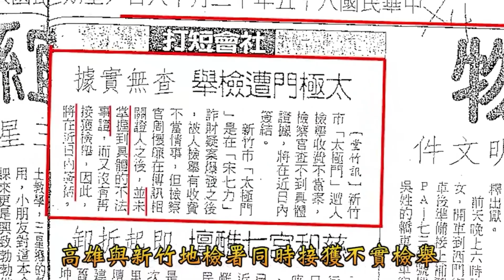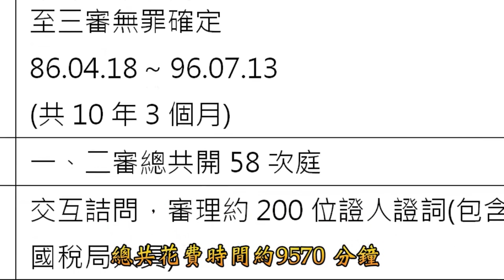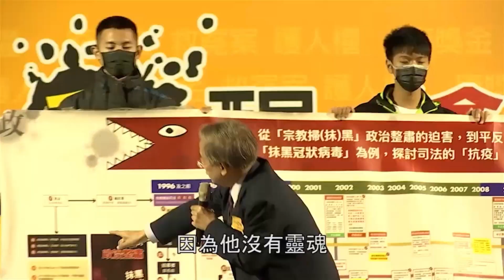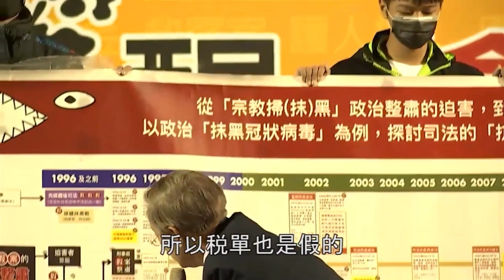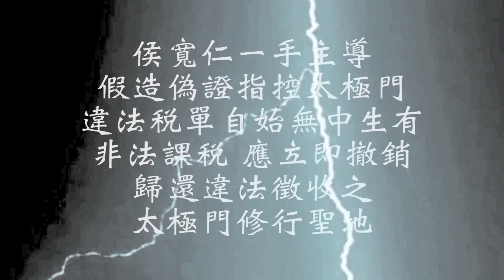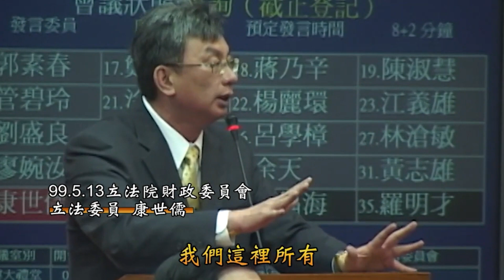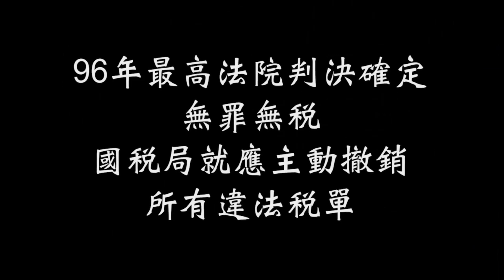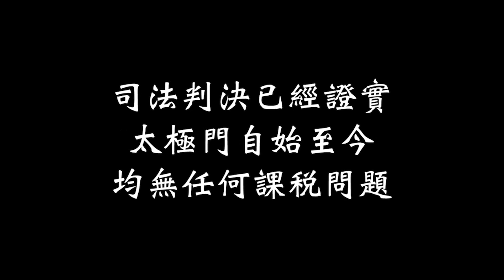黑函！黑箱！黑幕！太極門假案說明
無中生有的太極門假案，司法判決早已證實太極門自始至今，均無任何課稅問題，卻被假案真辦了26年，典型的宗教信仰人權迫害案件！奉勸藉由公權力凌虐人民的違法人員一個忠告，人做天在看，人算不如天算，及早悔改，回頭是岸！